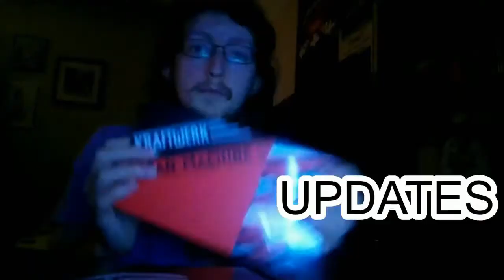Top 15 Favourite Albums of 2020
This is a list of sharing my list on my 15 favourite albums of 2020. It has been a great year for music and there was a lot of strong, really accessible albums to get our ears to what they have from the year.